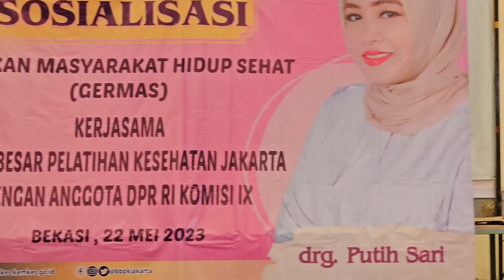Sosialisasi Gerakan Masyarakat Sehat (GERMAS) di cikarang 22 Mei 2023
BBPK Jakarta melaksanakan sosialiasai Germas bekerjasama dengan anggota DPR RI Komisi IX, Senin 22 Mei 2022.

Sosialisasi dilaksanakan di Gedung Convention Center Presiden University Jl. Ki Hajar Dewantara Kota Jababeka Cikarang Utara, Kabupaten Bekasi dan diikuti oleh 600 orang peserta merupakan warga Cikarang

Pada kesempatan tersebut drg. Putih Sari., anggota DPR RI Komisi IX, Laode Musafin,SKM,MKM., Kepala BBPK Jakarta memberikan sambutan dan arahan terkait pentingnya Gerakan masyarakat hidup sehat.

Sementara itu dan Hj.Asmah Irianti,SKM,M.Kes., Sub Koordinator PTM Dinkes Kabupaten  Bekasi menjadi salah satu narasumber dan menyampaikan paparan materi Germas.

Antusiasme peserta dapat terlihat pada sesi tanya jawab , peserta  yang mampu menjawab pertanyaan dengan benar akan diberikan hadiah berupa souvernir BBPK Jakarta.

Ayo dukung Germas dengan rajin melakukan aktifitas fisik, mengkonsumsi buah & sayur, tidak merokok, tidak mengkonsumsi alcohol, melakukan cek kesehatan secara rutin, menjaga kebersihan lingkungan dan menggunakan jamban sehat.